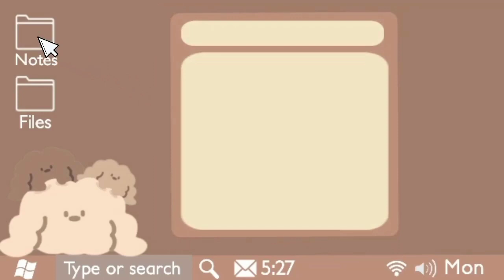semua tentang farmasi, apoteker, farmakologi, farmasetika, obat, ilmu resep, meracik obat